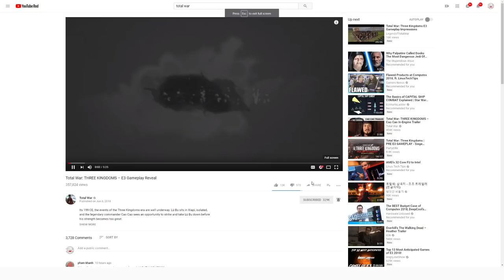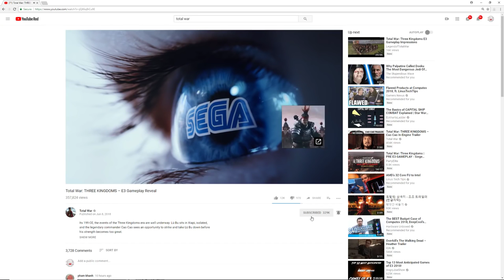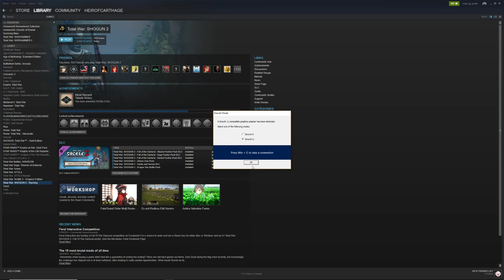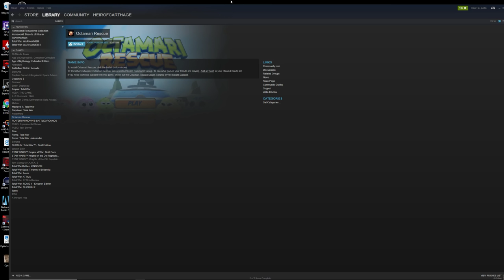TOTAL WAR RETRO STREAM! - Live Battles with You!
Join me live as we will jump into a Retro Total War for some fun battles! Shogun 2, Rome 2, Attila, Medieval 2!

Like my new Channel branding?

Total War: WARHAMMER II is a strategy game of titanic proportions. Choose from four unique, varied factions and wage war your way – mounting a campaign of conquest to save or destroy a vast and vivid fantasy world.